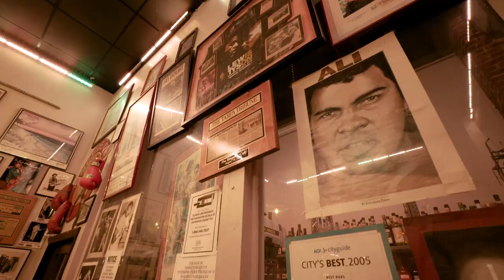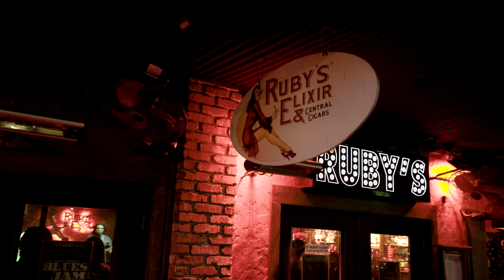SquadGoals: Nightlife on Central Ave in St. Pete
Gather the crew for a night out in the heart of downtown. Nightlife in St. Pete is within easy walking distance on Central Ave’s 200 Block, so you can visit the hotspots all in one unforgettable night. Experience more of Central Ave